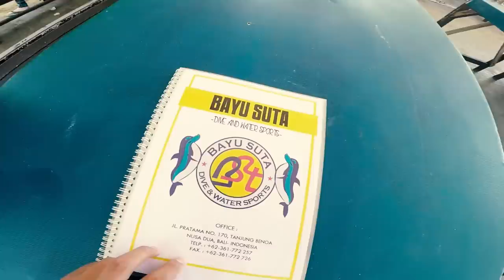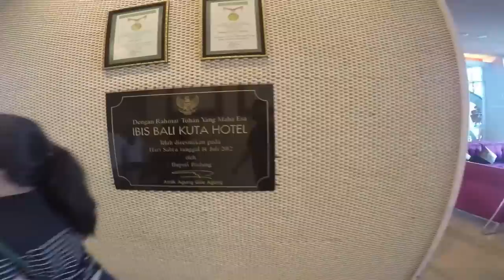VLOG - BALI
Edited by: Timothy